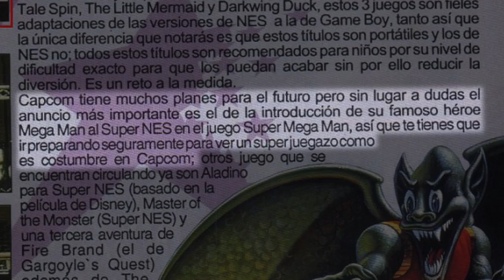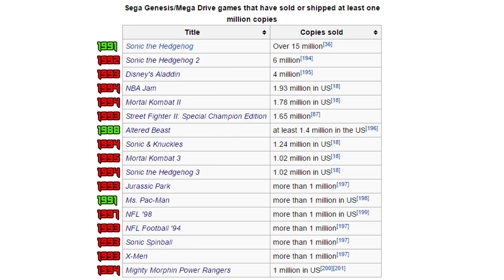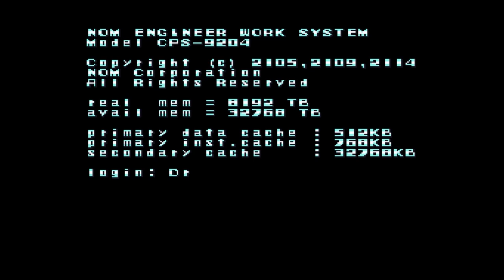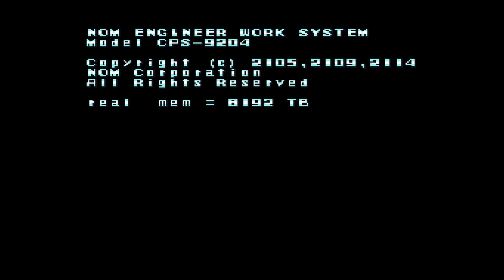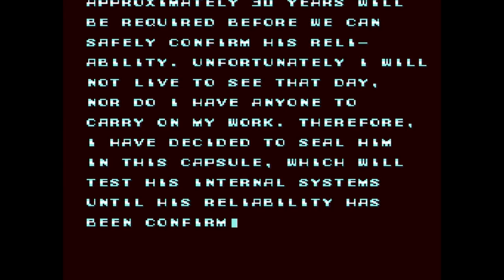"I Am Literally a Boner Elemental Right Now" - PART 1 - Mega Man X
IT'S HERE IT'S HERE YES YES YES

Music from the album Mega Man 2 by "Studio" Steve Wallace